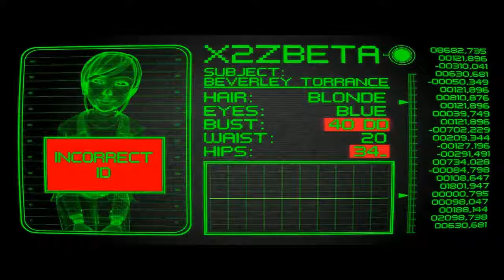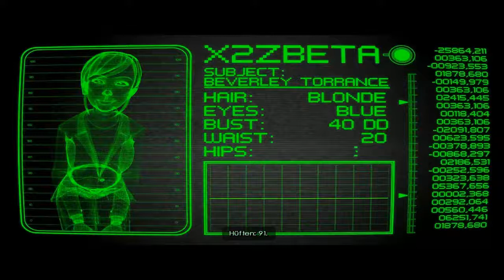Let's Play The Next Big Thing #05 [Blind] [Deutsch] - Betrink dich schön!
Betrink dich schön!